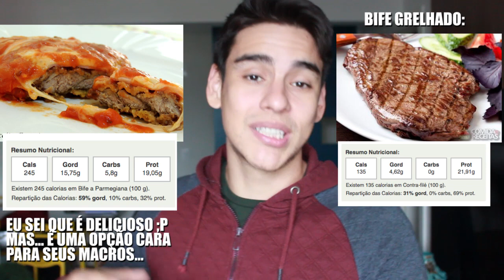Como "COMER NORMAL" na Dieta Flexível e ter RESULTADOS! IIFYM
CUPOM:     FLEX
10% em toda a loja!

Fique Sarado!

Valeu Pessoal!